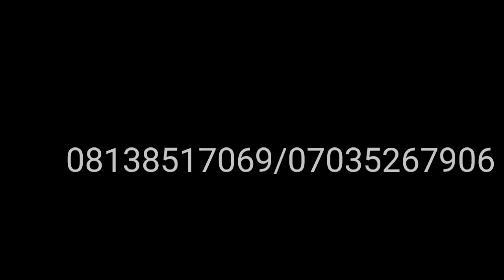MUSHAKATA DA WAKAR BALA YARO TAREDA MAITURARE WABABE